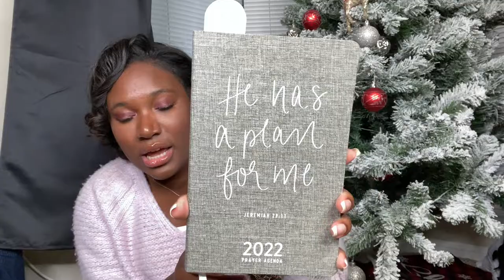What I Got For Christmas 2021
What i got for Christmas haul 2021! I had a lot of fun this month and i hope you did too , ill see yall soon.Merry Christmas everyone!!!
KW: what i got for christmas,what i got for christmas 2021,christmas haul,christmas haul 2021,what i got for christmas black,what I gave for christmas,what I gave for christmas 2021